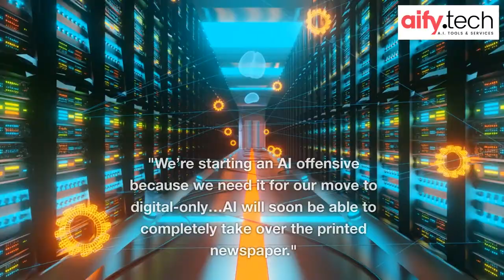Europes top selling newspaper is reducing staff and eyeing ai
Job cuts hitting Europe’s top-selling tabloid Bild are just the start of what’s to come as print publications prioritize digital media and embrace AI.